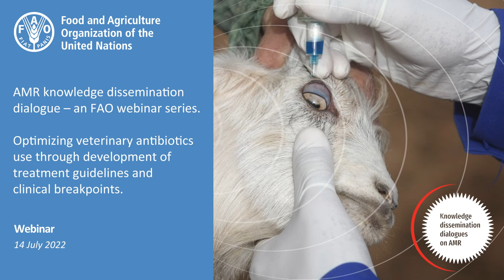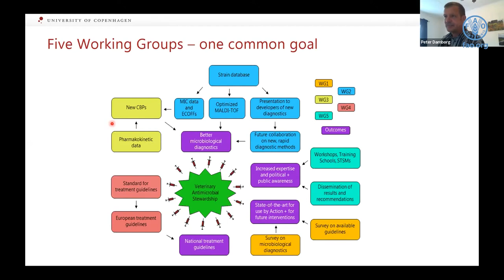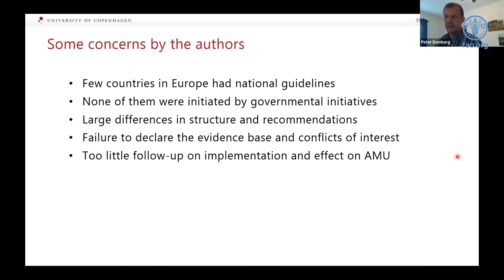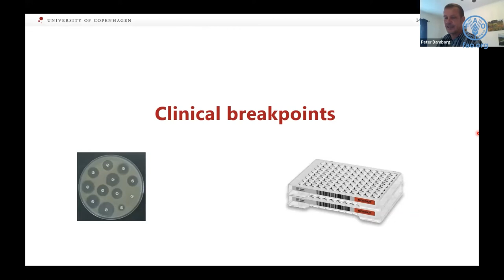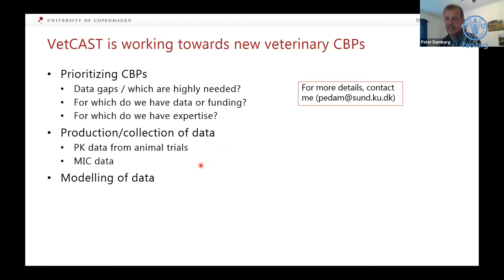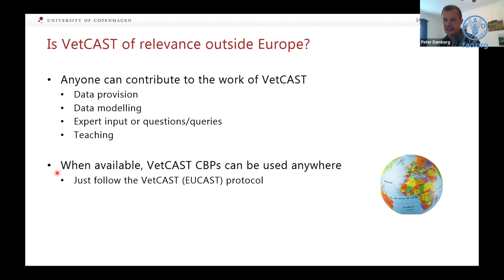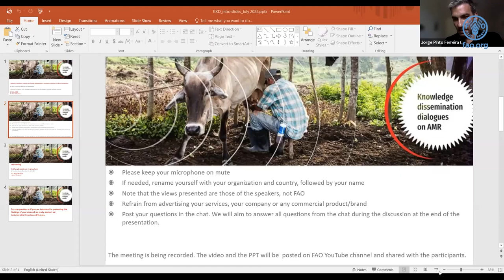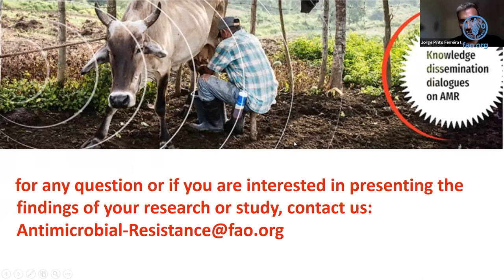Optimizing veterinary antibiotics use through treatment guidelines and clinical breakpoints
AMR knowledge dissemination dialogue: a series of data-rich webinars to bring participants up to date on specific scientific and technical topics related to antimicrobial resistance (AMR) and how to contain it.
In this specific webinar, Coen Smits and Barbara Brutsaert from Nutreco
presented  main dietary intervention strategies to reduce the use of antibiotics in animal production and field experiences with antibiotic reduction in broilers and swine in Spain where many of the dietary measures were applied, but also integrated in a total approach of feed-farm-health measures.